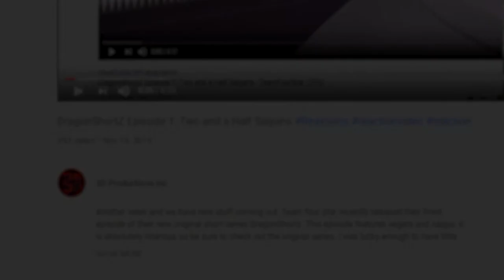RYU vs JOTARO KUJO | BATTLE MODE | Battle Mode Ep. 69 ReaXtion | Axel Grave Reaction Video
Lots of Jojo and Street Fighter which I love. Still those damn Jojo Hax abilities.